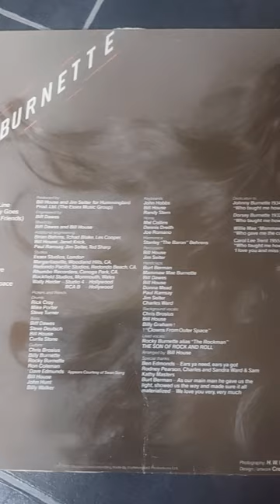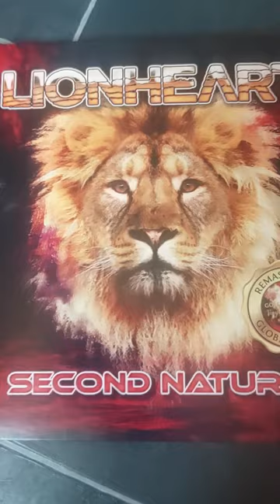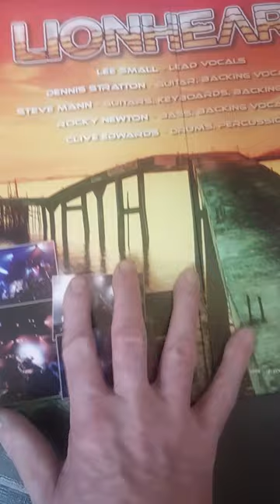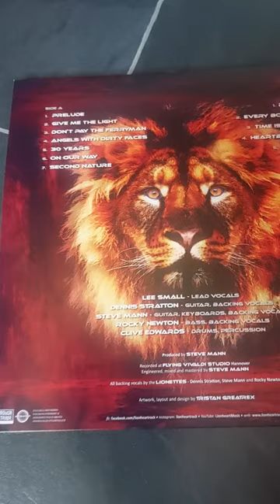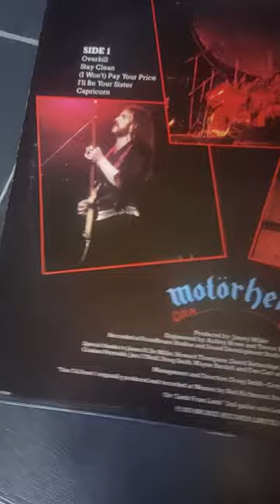3 ALBUMS FOR THE WEEK rockyburnett lionheart motörhead Episode 80 by Bjarne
An even episode number 80 🙂3 fantastic album this time but check out whole Lionheart its awesome and again to my daughters HUGE THANKS 🙂❤️🙏🏻